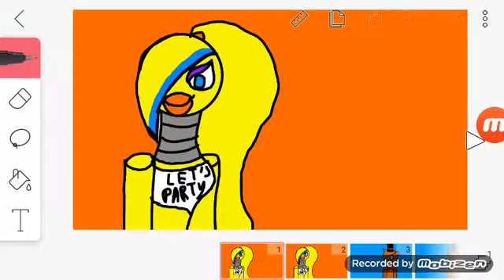Just a dream (meme)